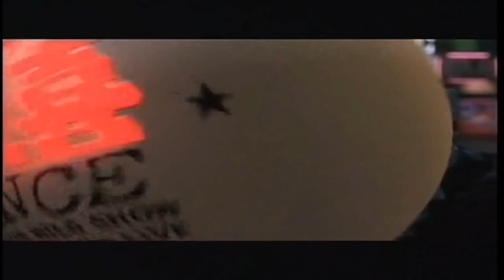黎明 - 喜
Leon Lai MV & Live performance Video 黎明MV和一些現場表演視頻

Check Out this channel to relax your mind or stress relief 檢出此頻道可放鬆心情或緩解壓力